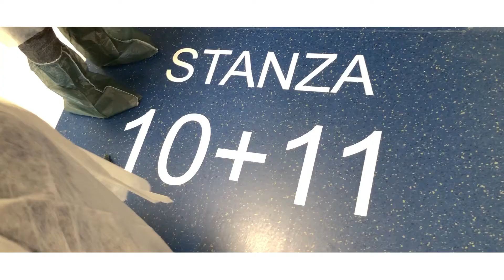Union Gas e Luce al fianco di Telethon per il centro "NeMo" di Napoli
Union Gas e Luce ha “adottato” una delle 23 stanze del nuovo Centro Clinico NeMo, presso l’Ospedale Monaldi di Napoli. Un progetto che l'azienda ha deciso di sostenere al fianco della Fondazione Telethon. Un impegno importante per essere sempre più vicini ai pazienti e alle famiglie che vivono situazioni difficili.